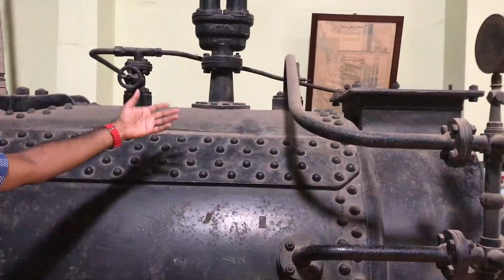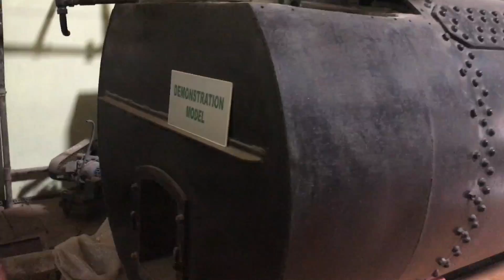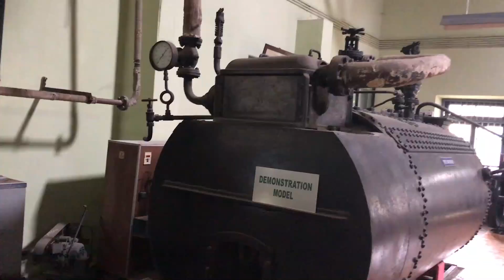CLASSIFICATION OF BOILERS : THERMAL POWER PLANT difference between firetube & watertube boilerIC Lab